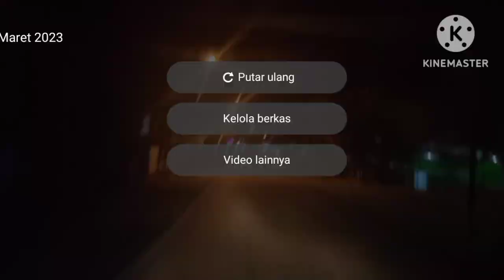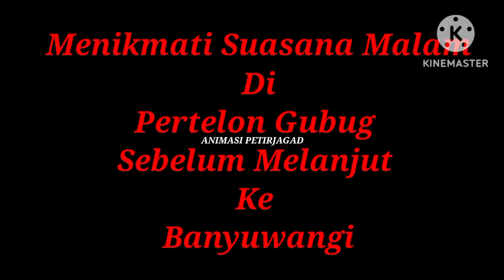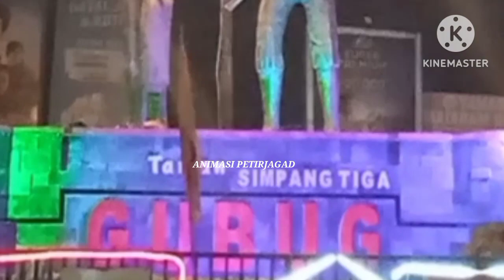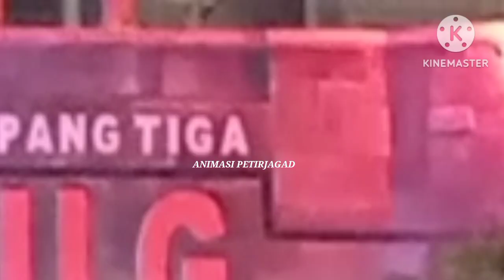PERTELON GUBUG / SIMPANG TIGA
suasana malam hari di Pertelin Gubug  atau simpang Tiga Gubuk, Arah semarang Purwodadi  dan Gubug Solotigo